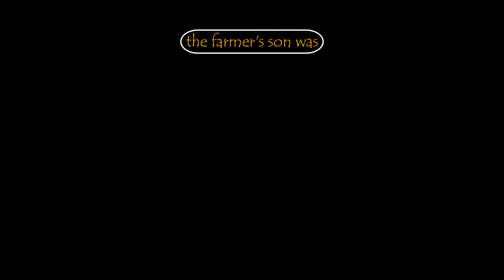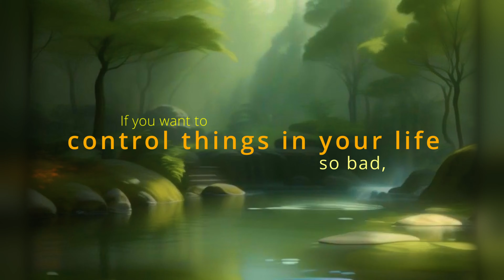Mindfulness Practice | It Will Give You Goosebumps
"You have power over your mind - not outside events. Realize this, and you will find strength."— Marcus Aurelius. A mindfulness practice, when put into proper practice, can lead to a stable and sane perspective of the environment around us. Freedom is a road seldom traveled by the multitude.  Motivated Monkey brings the best motivational speeches from the best motivational speakers to magnetize you and help you establish a motivational mindset that gets results - Get Motivated, Stay Motivated In Life, For Life.

Motivation plays a significant role in the bright side of our everyday lives by taking action on our ideas and dreams, as it is the fuel that ignites that fire, the burning desire to achieve our goals. Motivation means making us take action toward our desired goals and giving purpose and direction to those actions. Without it, we allow procrastination to dominate our lives, leading to us not achieving what we want. Worse, we stop believing we can become whoever we want to be. MotivatedMonkey publishes every Sunday at 5:00 a.m. EST (GMT-5).  Hit the notification button to be notified when Wednesday's release occurs.

"People often say that motivation doesn't last, and neither does bathing - we recommend daily" Zig Ziglar. The Law of Assumption beats Procrastination! Simple, but not easy. Add the YouTube Channel "MotivatedMonkey" to your motivation regimen if you find value in our content.

Click on the bell to be notified when we release new videos.

🔵ATTRIBUTION 🔵

1)This video has no negative impact on the original works
2)This video is also for teaching and inspirational purposes.
3) It is not transformative.

Special Thanks to:

Leonardo.AI: Abir4333, lldfgld

Intro created on Canva (Faith Kaya) /Outro created on Viddyoze by Motivated Monkey Movement

Project Created with DaVinci Resolve 19.1

Thumbnail Courtesy of Canva -  Ash_ from Playground.com